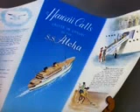February 14, 2020